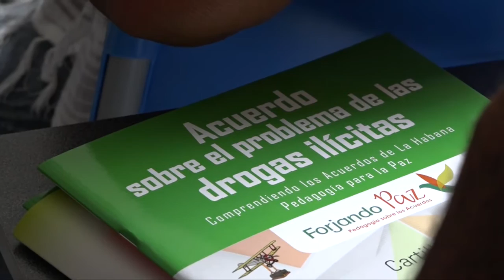50.000 hectáreas de cultivos ilícitos podrán ser erradicadas en año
El pasado 27 y 28 de enero, se realizó el lanzamiento de la Coordinadora de cultivadores de coca, amapola y marihuana; ésta con el fin de poder agrupar en ella los más de 20 municipios de Colombia en el que se cultiva esta hoja.

Por su parte el Gobierno Nacional y las FARC-EP, dieron a conocer el pasado viernes 27 de enero un plan de sustitución voluntaria, en el que la insurgencia tendrá un participación activa con todos los territorios más afectados, allí deberán socializar este programa.
 La meta es erradicar al menos 50.000 hectáreas en 40 municipios durante el primer año de la implementación.